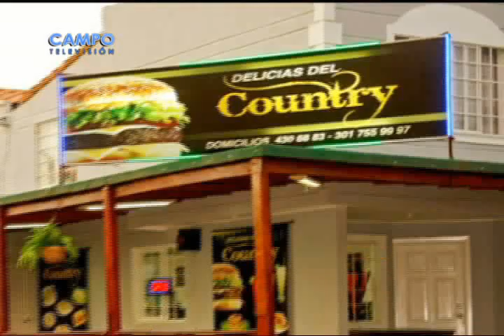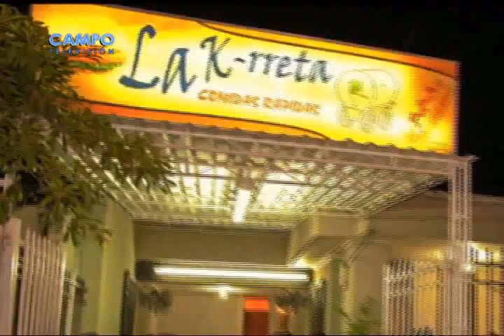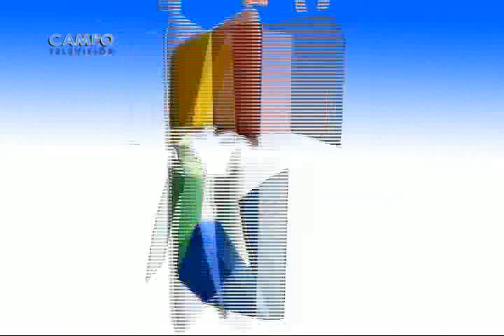José Chema Mozo, Concejal del Distrito, invitado en Pasión Por Santa Marta Televisión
Programa de Televisión Pasión Por Santa Marta, Invitado Jose Chema Mozo, Concejal del Distrito, Dirige y Presenta Adela Luna Lobato, canal local de Claro, Lunes a Viernes, 7:30 pm.